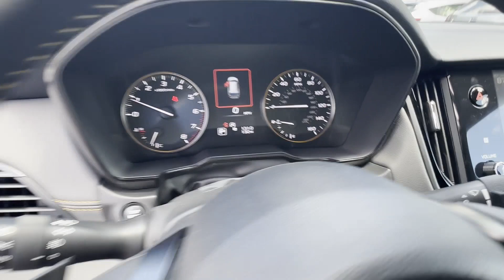2025 Subaru Outback 4S4BTGUD5S3108617 Winchester, Front Royal, Martinsburg, Hagerstown, Strasburg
2025 Subaru Outback  4S4BTGUD5S3108617 Video